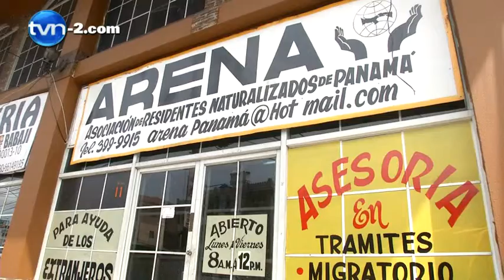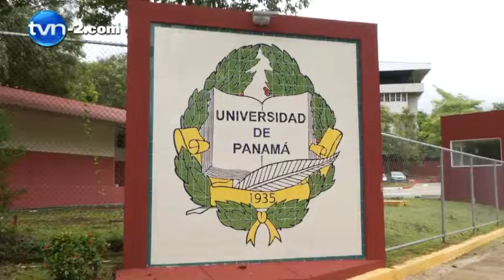Migración detecta 16 diplomas falsificados por extranjeros | TVN Noticias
El director del Servicio Nacional de Migración (SNM), Javier Carrillo, informó  este jueves, 21 de mayo de 2105, que han detectado 16 diplomas falsificados presentados por extranjeros venezolanos y colombianos que buscan obtener su residencia permanente.